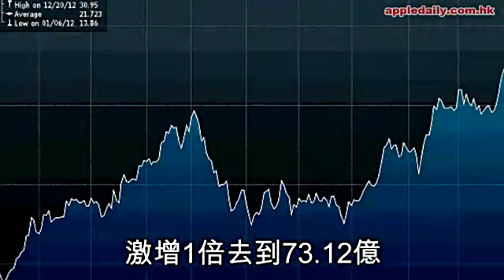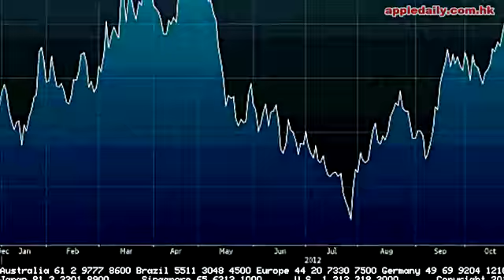濠賭股埋單 銀娛大贏家